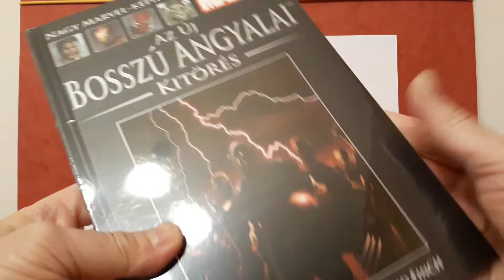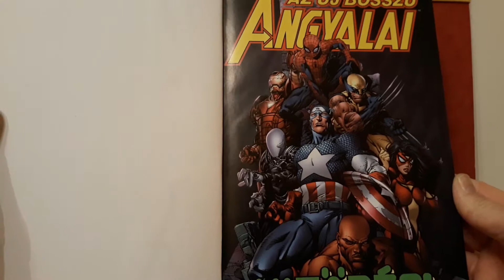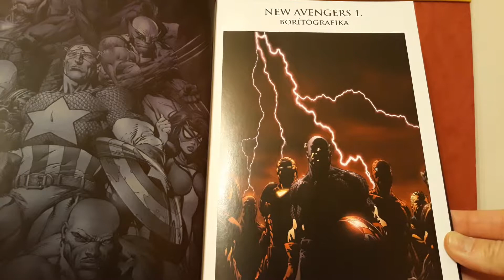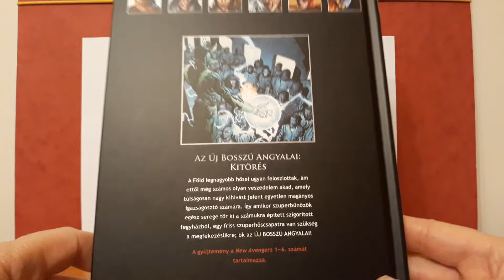Nagy Marvel Képregénygyűjtemény Sorozat Bemutatása (29. Szám)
Nagyon tetszik nekem maga a sorozat, meg hogy olyan részletes betekintést ad a Szuperhősökről.